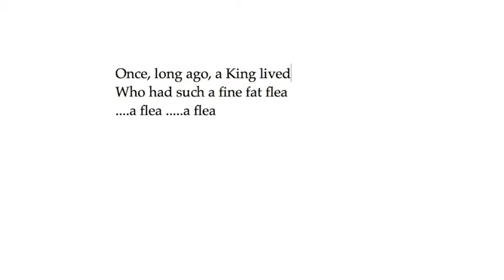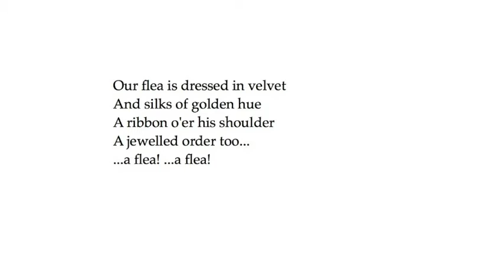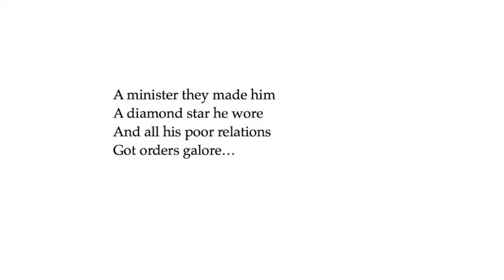Chaliapine: The Song of the Flea (with translation)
Recorded 1927: since the enjoyment of the song is improved by understanding the words I have provided a translation. The recording has been digitally restored from a post-war HMV pressing (DB932).